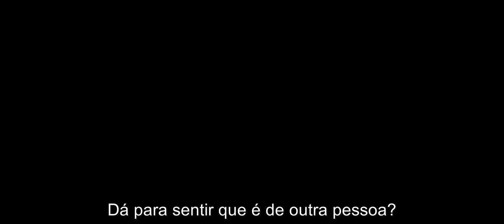Chambers | Trailer da temporada 01 | Legendado (Brasil) [HD]